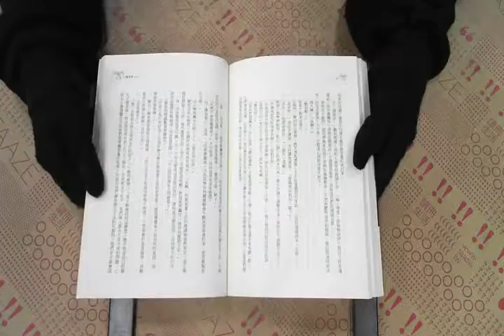TAAZE｜心願清單 二手書書況 9789861734538